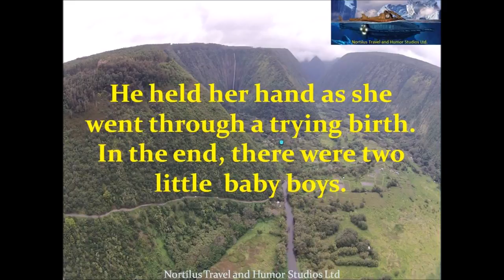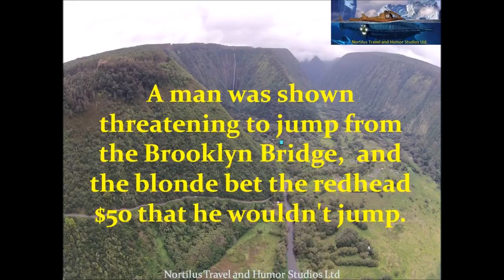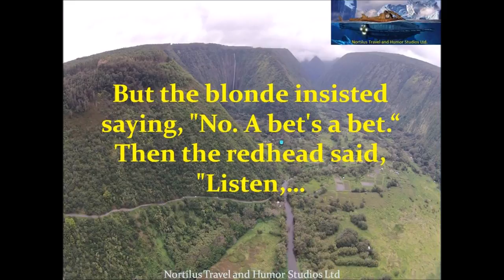Funny Joke A blonde guy and a brunette girl were having a baby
What happens when you tell dumb blonde jokes to a blonde guy? You know, this blonde guy: ❗ Previous Video: ❗.